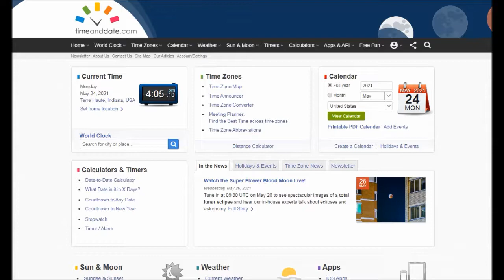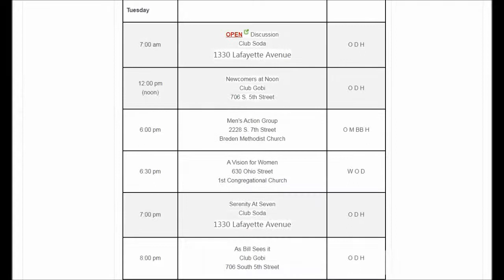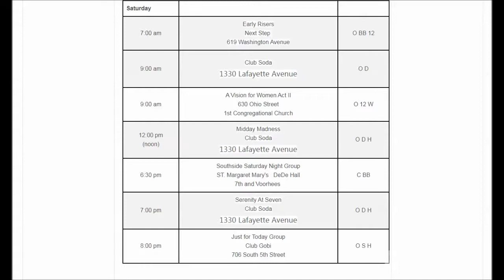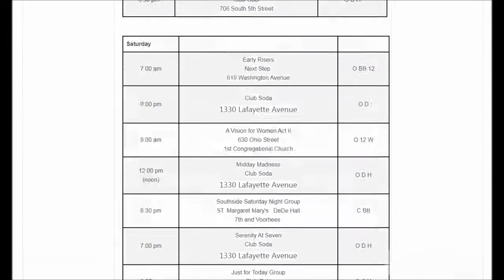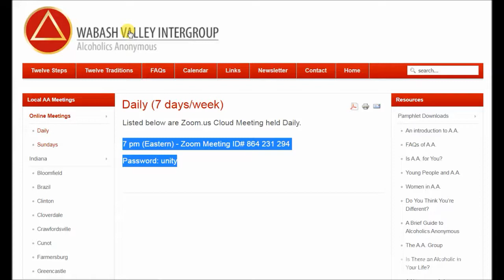TERRE HAUTE, INDIANA ~ AA MEETINGS 5-24-21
AA MEETING LISTING PDF

SURRENDER
SHARING
AMENDS
GUIDANCE

HONESTY
PURITY
UNSELFISHNESS
LOVE

TRUST GOD
CLEAN HOUSE
HELP OTHERS

Alcoholics Anonymous,
Chapter 5,
How it works,
AA,
Dr Bob,
Bill W,
Big Book,
12 Steps,
RECOVERED,
Powerless,
1st Step Experience,
Craving,
Desire,
Real Alcoholic,
Easy Does It,
4 Absolutes,
Honesty,
Purity,
Unselfishness,
Love,
Keep Coming Back,
Clarence Snyder,
AA Cleveland,
Akron Ohio,
Founders',
Serenity,
Amazing Grace,
The Doctor's Opinion,
Dr Silkworth,
drunk,
sober,
How it works,
Big Book,
12 Steps,
1st Step Experience,
Alcoholic,
Easy Does it,
Absolutes,
aa meetings,
sobriety,
aa speaker,
oxford group,
miracle,
peace,
serenity,
fellowship,